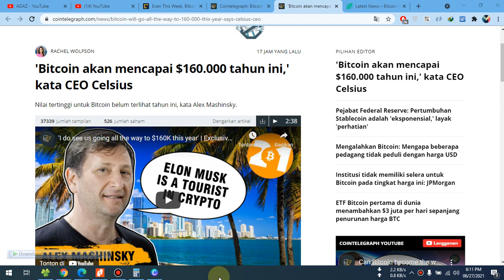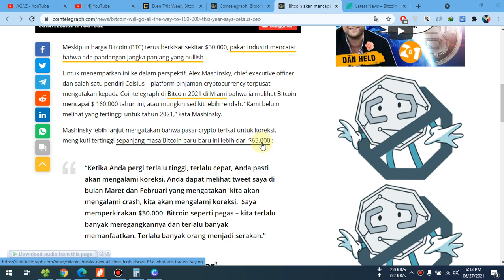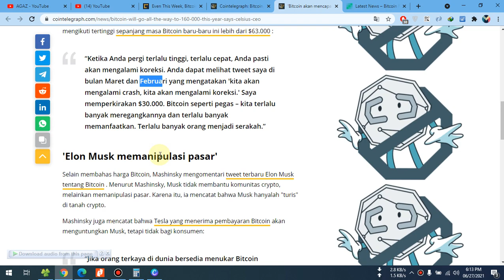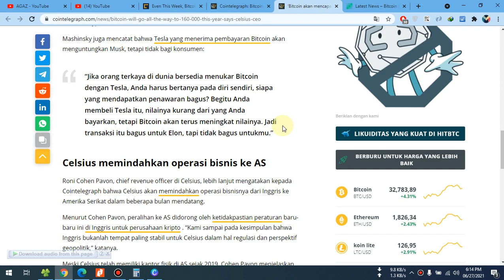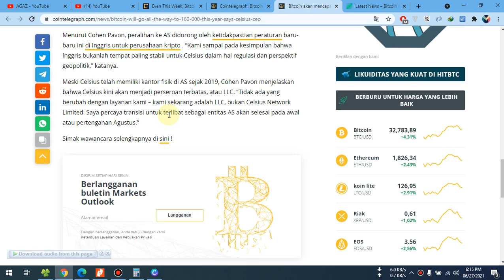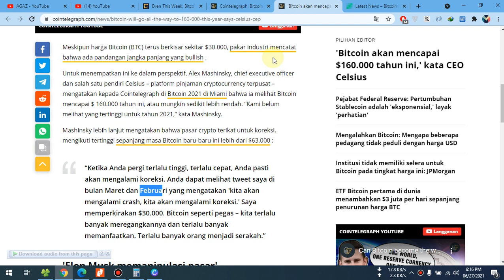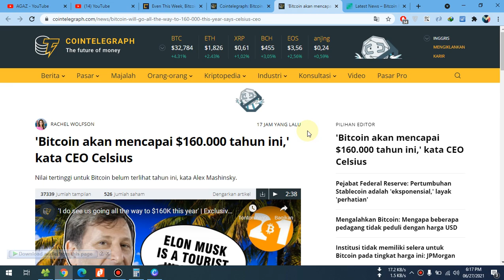Bitcoin akan mencapai $160000 tahun ini kata CEO Celsius